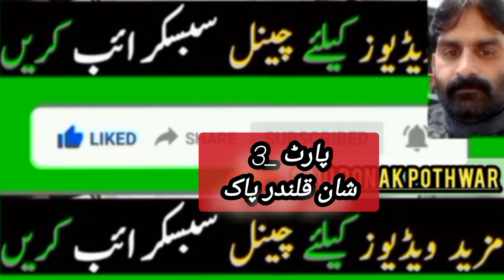Ehtisham Akram Gujjar| Farhat Abbas|New Program |Part 3| قلندر عربی شاہ@Adeelqureshisagri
bubblepothwar&kohsar.

Ch.Ehtisham Akram Gujjar|ہمراہ| Farhat Abbas|New Program|Part 3|شان قلندر پاک

 March 2023|

0عرس پاک عربی شاہ سرکار .

Sadi Ronak Pothwar